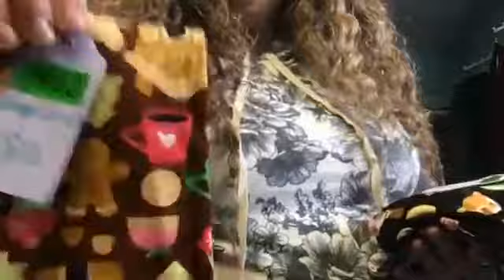Join me! I am flying solo tonight! But lots of new things